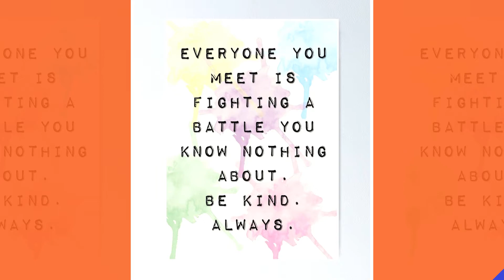Be Gentle... Everyone Has a Backstory!